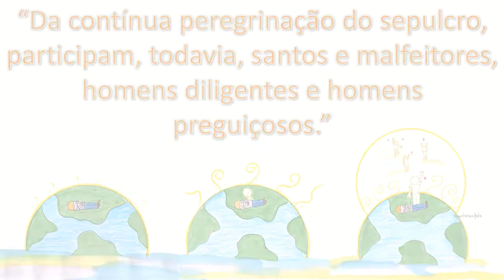No Mundo Maior - Aula 20 - No Lar de Cipriana (Parte 2/2)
"Há muitas moradas na casa de meu pai"! O Lar de Cipriana é mais um reduto de Deus para acolher os necessitados na região do baixo umbral. André relata que conhecimento não importa se não puder ajudar aos que amam.